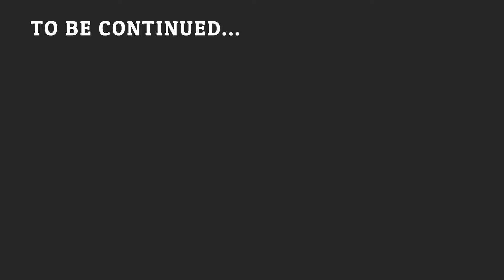MARVEL'S SPIDER-MAN Gameplay Walkthrough PART 32 | TASKMASTER Round 2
PART 32 of my Marvel's Spider-man Gameplay Walkthrough...

Taskmaster shows himself again and unfortunately, got his revenge this time...